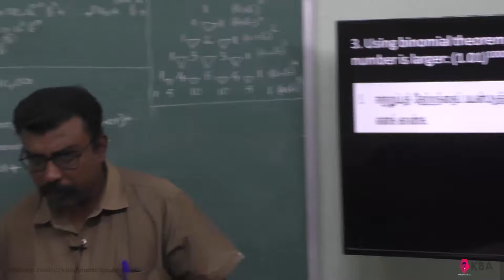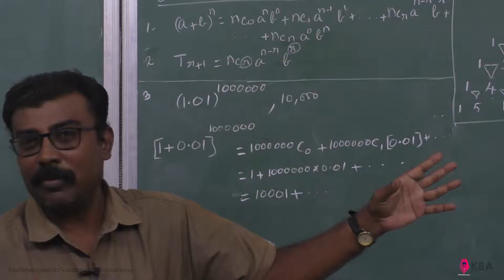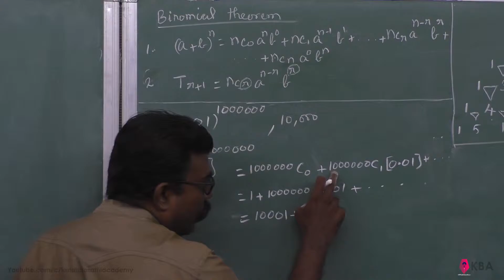28. Maths | Binomial theorem, Sequences and Series | Exercise 5.1 - 3